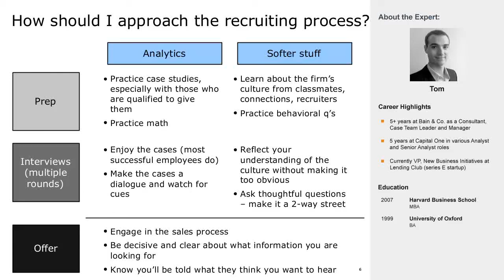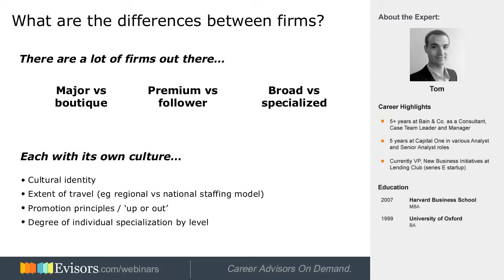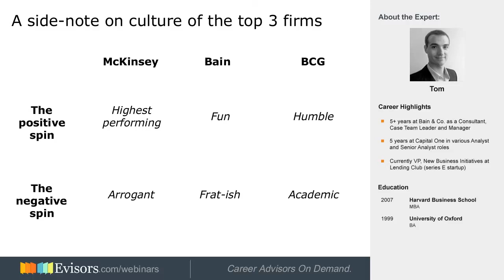Preview: Consulting Industry- Finding Your Fit with Tom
Tom Green is a former Manager at Bain & Co. with extensive experience reviewing resumes and interviewing candidates for pre and post-MBA consulting roles. In this webinar, he'll help you answer the following questions:

- Is consulting right for me?
- How should I approach the overall recruiting process?
- What are the differences between firms?
- Which firm do I fit best with?